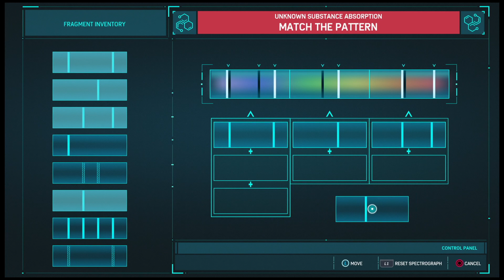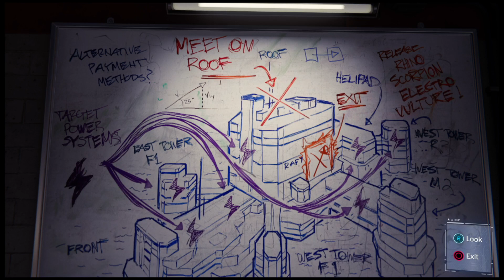Marvel`s Spider-Man Part 21: "The sting of the Scorpion"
I run into Scorpion and got hit by his tale "Mr. Stark I dont feel so good". And Miles run into Rhino and playing hide and seek with him.